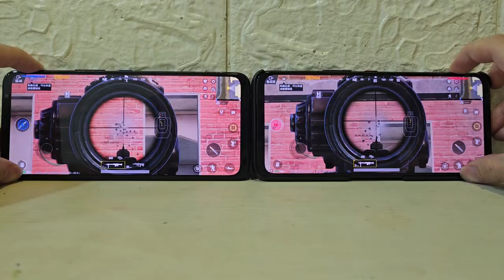ROG Phone 7 Airtrigger Shooting Assist Demo